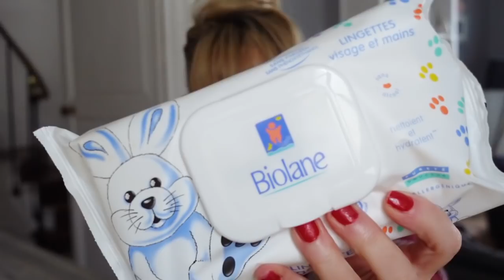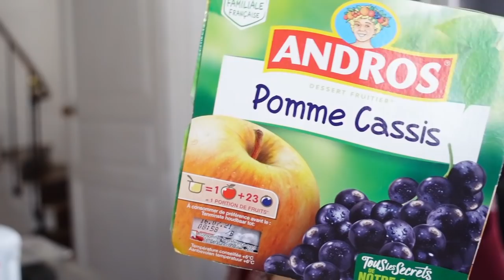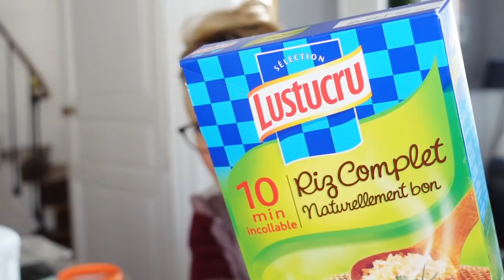UN RETOUR DE COURSES COMPLIQUE !